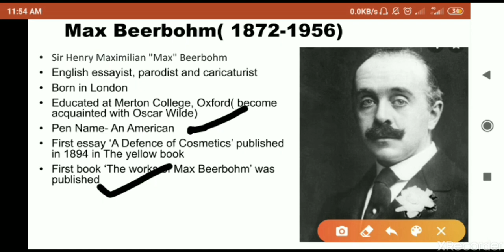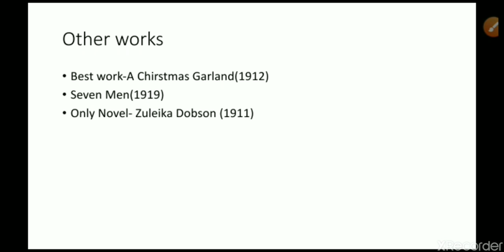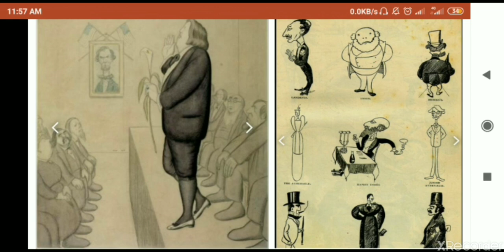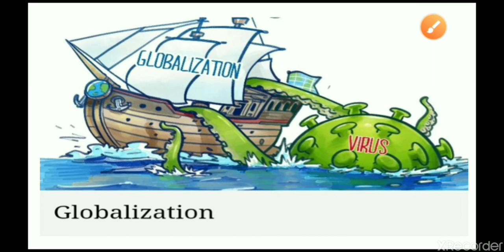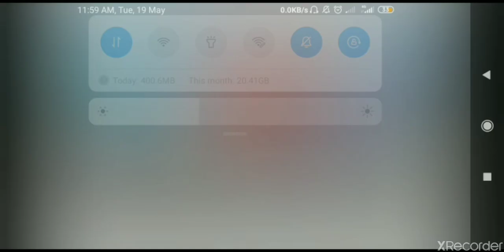Max Beerbohm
Short Introduction